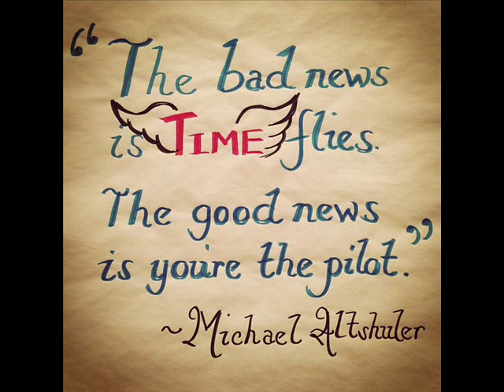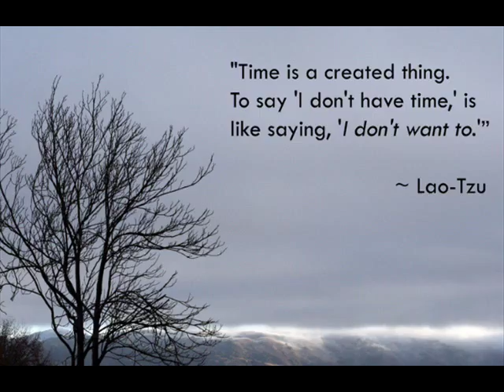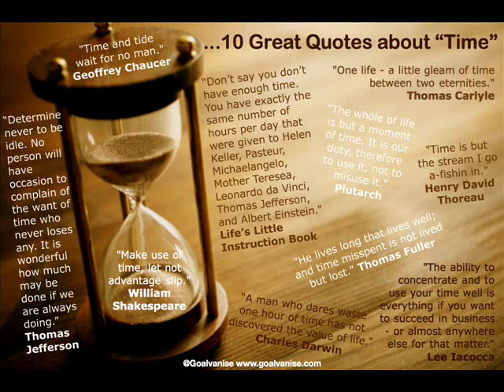Bring Out The Magic In Your Mind Chap 21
Chapter 21 The Magic of Time